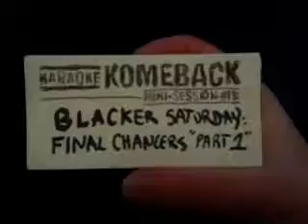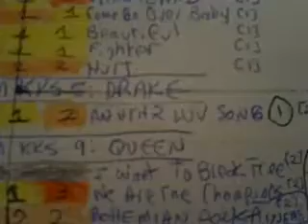KARAOKE KOMEBACK | MINI-SESSION #11 | FREELAND INTRO VLOG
Film date: Saturday, November 30, 2019